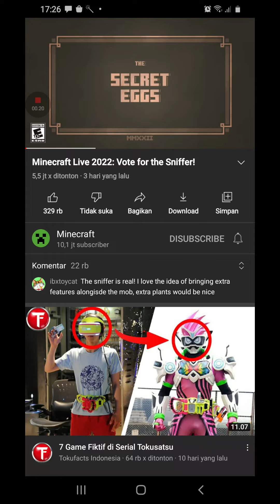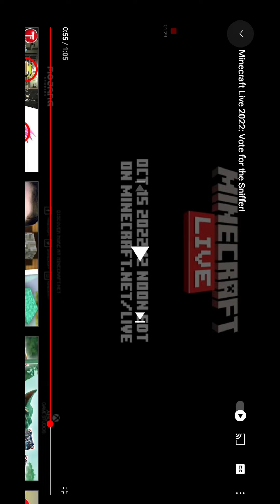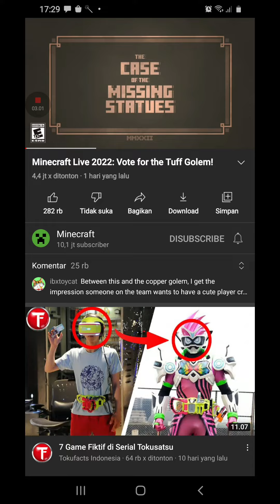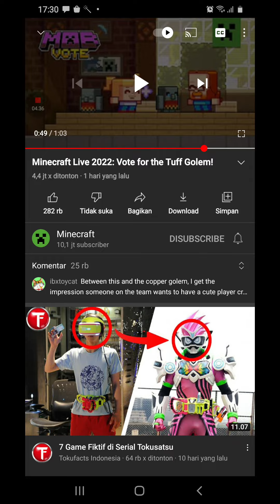Nonton video minecraft mob vote 2022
Jadi guys gw uplod lagi yah maaf kalo kemarin gk bisa uplod karna banyak kendala dan yah hari ini bakal ada konten singkat dan ini juga lagi silaturahmi tapi tenang nanti besok gw pulabg ke rumah dan kita bisa ngonten lagi jgn lupa like komen dan subscribe good bye dadah